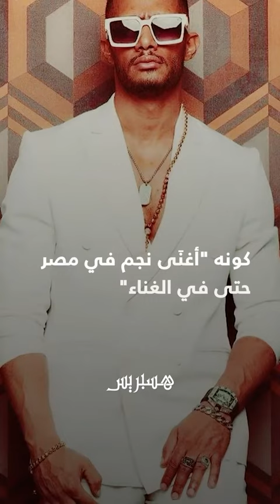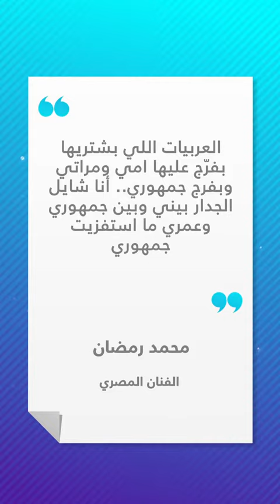محمد رمضان يتحدى هاني شاكر و يرد على قراره بقوة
مسلسل منع محمد رمضان من الغناء لم ينته.. الفنان المصري يتحدى هاني شاكر ويرد على قراره .